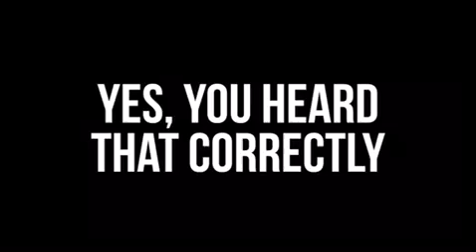Shane Dawson exposed of pedophilia